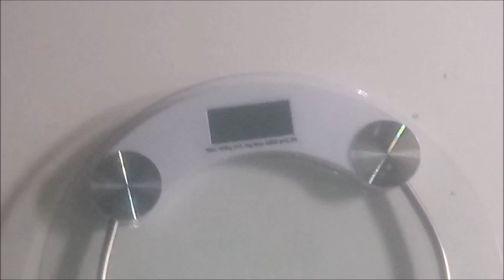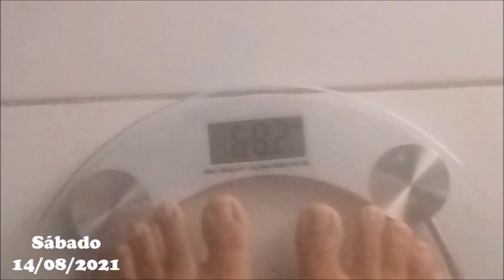24 HS DE JEJUM INTERMITENTE POR 7 DIAS 😱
Oi gente!!! O vídeo de hoje, é bem diferente, pois gravei para vocês eu fazendo jejum intermitente por 7 dias. Foi um vídeo de desafio, 24 hs de jejum intermitente, ou seja, uma única refeição por dia, mostrei TUDO o que aconteceu durante a semana, como a alimentação, treinos e se deu certo ou não. Espero muito que vocês gostem e prestem muita atenção em tudo o que falei. Deus abençoe todos!

Aqui no canal, vocês sempre assistirão vídeos de vida real, simplicidade, verdade e humildade.
Moro na roça à 18 anos. Sempre fui uma menina extrovertida, verdadeira e que gosta de ver os outros sorrirem.
Em 2014, iniciei o meu primeiro vídeo do canal, dançando rsrsrs, não conhecia nem esta plataforma direito, na verdade, não conhecia nada kkkkkkkkkk. Postei vários vídeos de doidiças, fazendo palhaçadas, até que em 2018 resolvi levar o canal à sério e ao longo deste período até hoje, foi de grande aprendizado. Continuo aprendendo a cada dia sobre esta plataforma que amo trabalhar.
Quero fazer deste trabalho meu sustento financeiro, não é fácil, porém também NÃO é impossível, um dia chegarei lá com a graça de Deus. Agradeço à todos vocês, por estarem aqui comigo desde o início do canal. Deus abençoe todos!